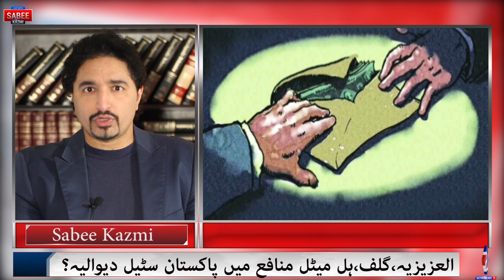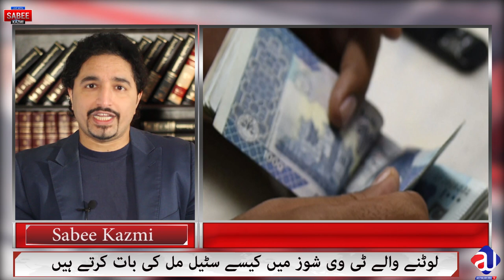Pakistan corruption documentary | News on Steel Mill | Era of Corruption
How 1250 Crore Steel mill has gone to the level , no one is buying?
Who did it? what did they do? and how did they do it? Corruption massive peak, Imran Khan can't save 9000 staff members???